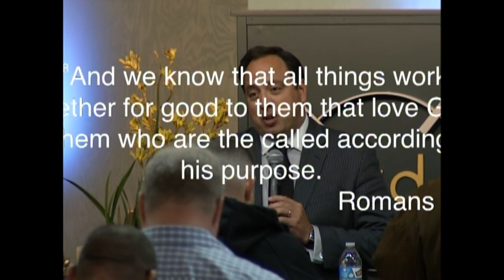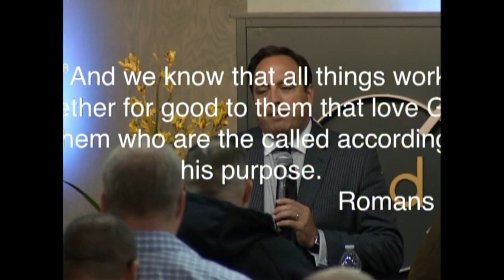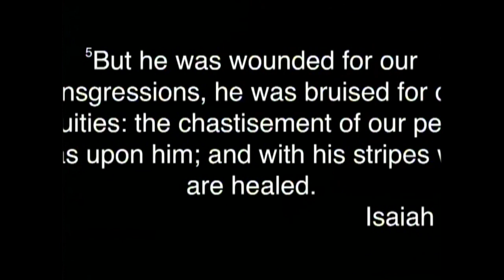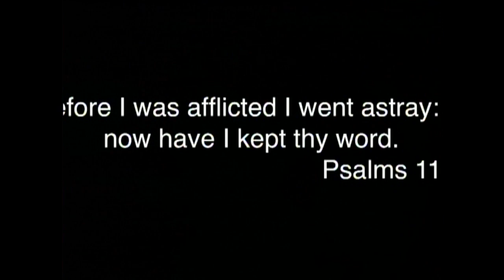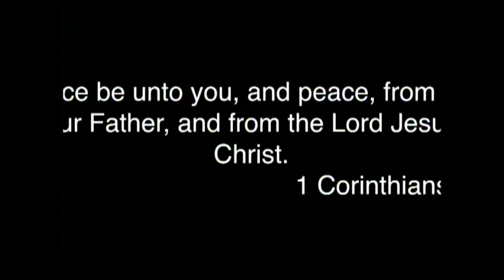WD Camp Meeting 2019 - Rev. Aaron Soto (Life's Pain)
Western District UPCI - WD Camp Meeting 2019

Minister: Rev. Aaron Soto
Date of Service: 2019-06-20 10:00am
Message Title: Life's Pain